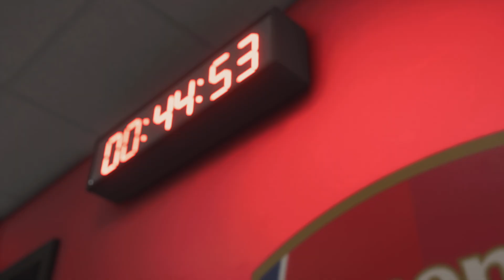Arsenal v Barcelona - Division 6 Game 5 - EA Sports FC 24 Gameplay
In this thrilling EA Sports FC 24 gameplay video, witness Arsenal face off against Barcelona in a highly anticipated Division 6 Game 5 showdown. From the very first whistle, both teams bring their A-game, showcasing tactical brilliance and exceptional individual skills in a match that keeps viewers on the edge of their seats. The video captures every exhilarating moment, from precise passing and breathtaking goals to critical defensive plays and game-changing saves, providing an immersive football experience that highlights the intensity of this top-tier clash.

Our expert commentary provides a comprehensive analysis of the strategies and tactics employed by both teams. Arsenal's dynamic attacking play and disciplined defense are pitted against Barcelona's renowned tiki-taka style and creative midfield. Key players such as Bukayo Saka and Martin Ødegaard for Arsenal, and Pedri and Ansu Fati for Barcelona, are highlighted, demonstrating how their contributions shape the flow of the game. Detailed breakdowns of pivotal moments, including decisive goals, tactical adjustments, and crucial substitutions, offer viewers valuable insights into the high-level gameplay on display.

For fans of EA Sports FC 24 and football enthusiasts, this video delivers an engaging and realistic depiction of a high-stakes Division 6 match. The advanced graphics and lifelike gameplay make every pass, tackle, and shot feel authentic, pulling viewers into the heart of the action. Whether you're a dedicated Arsenal supporter, a Barcelona fan, or simply enjoy watching competitive football, this video is a must-watch. Join us as we analyze the key plays, celebrate standout performances, and explore the tactical depth of this exciting encounter between Arsenal and Barcelona in Division 6.